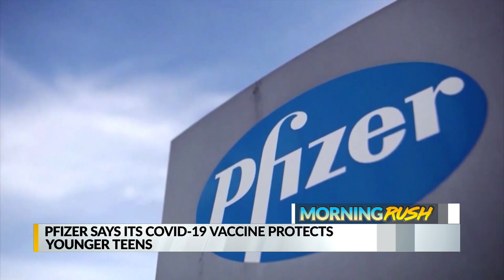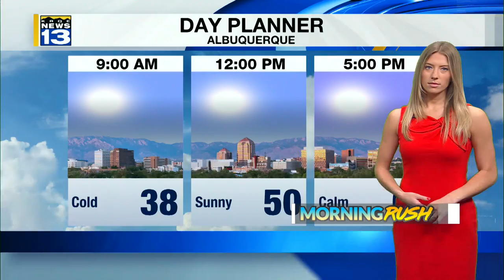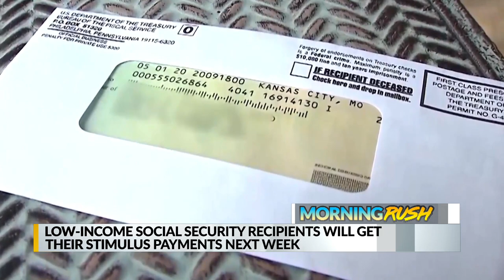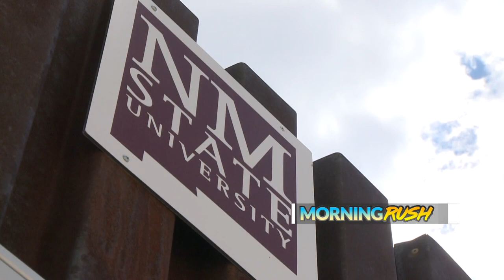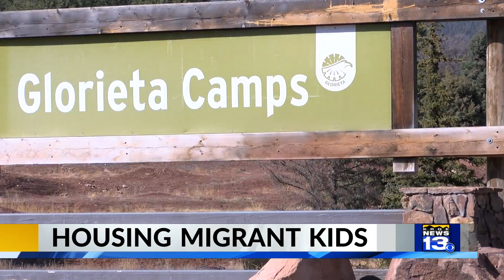KRQE Newsfeed: Headed to the House, Housing migrant kids, Cooler temperatures, Extreme drought, Nati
KRQE Newsfeed: Headed to the House, Housing migrant kids, Cooler temperatures, Extreme drought, National recognition